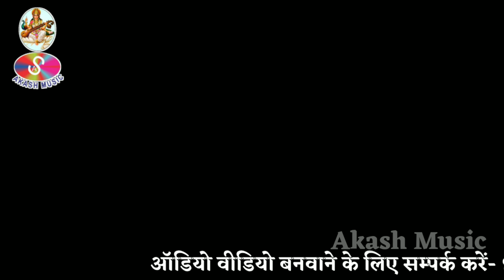MURARI KUMAR AKELA का सुपरहिट VIDEO HD SONG || मजा मारबौउ गे छोड़ी अढाई घंटा 2020 का सुपरहिट